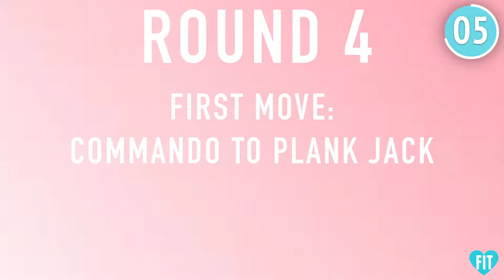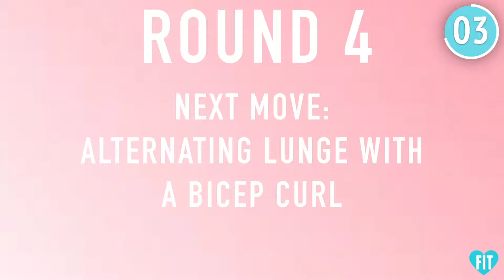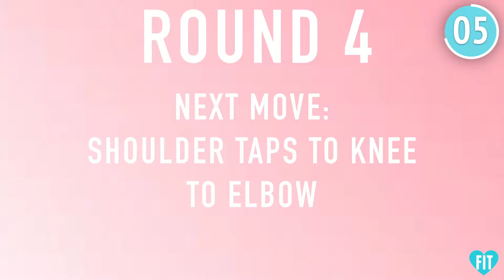TOTAL BODY HIIT! | Fat Burning Workout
Hey girls! You know I'm all about the HIIT and total body workouts! This total body HIIT can be done at home or the gym! All you need for this workout is a pair of dumbbells and your mat!

This total body workout will target your entire body while also blasting that fat! With HIIT you burn way more calories compared to steady state cardio. With HIIT you're able to tone up, achieve lean muscle while also shedding fat!

TOTAL BODY HIIT WORKOUT:
40 seconds: commando to plank jack
40 seconds: alt. lunge with a bicep curl
35 seconds: stance jacks
40 seconds: shoulder taps to knee to elbow
40 seconds: squat to an overhead press
4 ROUNDS TOTAL! 10 second rest between each move. 15 second rest after each round